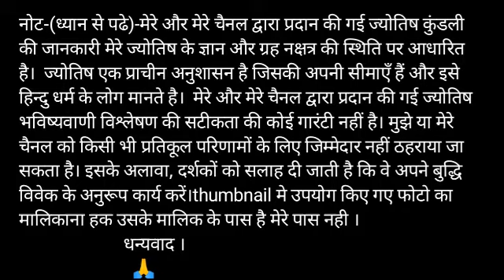Aaj ki Tula rashi / Tula rashi aaj ka rashifal |2 November tula rashi 2019 | Kark tula special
Video published- 1 November 2019

तुला राशि नाम अक्षर -  र, री, रू, रे, रो, ता, ति, तू, ते

tula dainik rashifal 2 November 2019
1st-tula rashi love rashifal
2nd-tula rashi dainik  rupya paisa rashifal
3rd- tula rashi dainik  swasthay rashifal
4th- tula  dainik  vyapaar vyavsay career rashifal
5th- tula  Dainik gyan shikha rashifal
तुला   राशि दैनिक राशिफल 2 नवंबर 2019 -
1- तुला   राशि के दैनिक उपाय
2- तुला   राशि धन और वित्त संबंधित सारी बाते
3- तुला  राशि प्रेम संबंध प्रेम प्रसंग राशिफल
4- तुला   राशि दैनिक स्वास्थ्य से संबंधित राशिफल
5- तुला   राशि व्यापार व्यवसाय करियर जीवन राशिफल
6- तुला   राशि दैनिक राशिफल
7- तुला   राशि जन्मकुंडली विशेषज्ञ

धन्यवाद ।